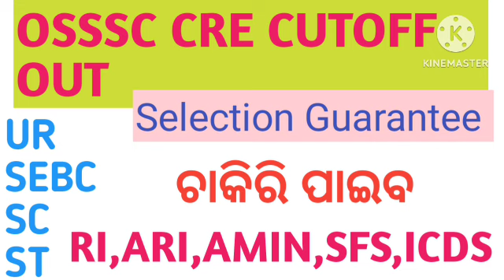OSSSC Rl/ARI/AMIN/ICDS SUPERVISOR/SFS CUTOFF/RI safe mark/RI cutoff out/Amin cutoff.